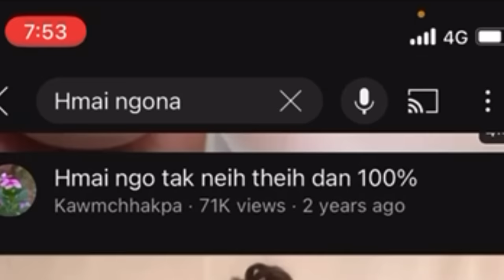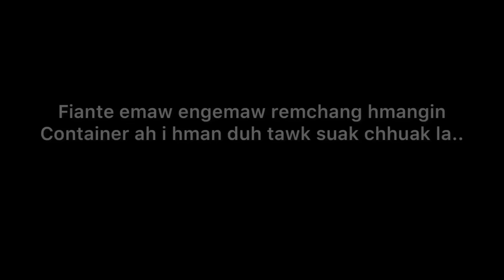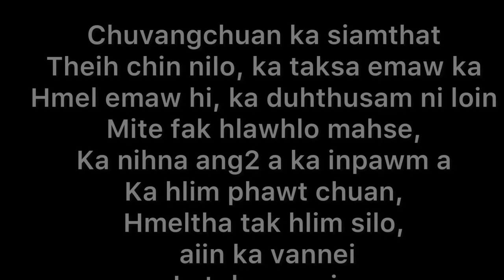Taksa/hmai ngona tha emem chu!